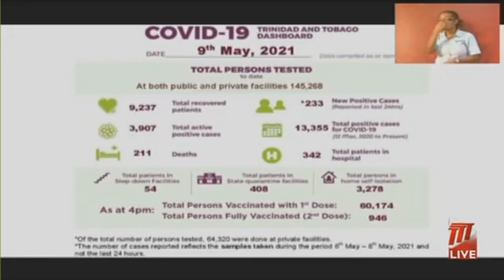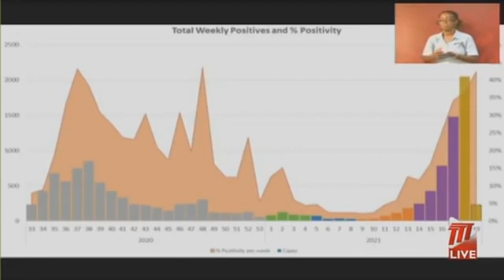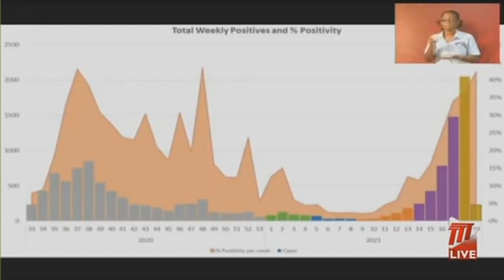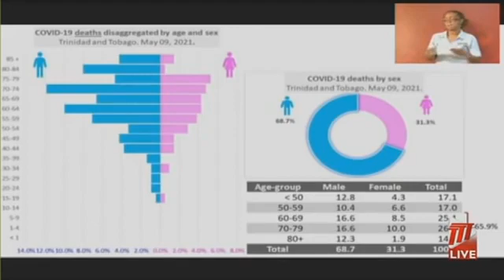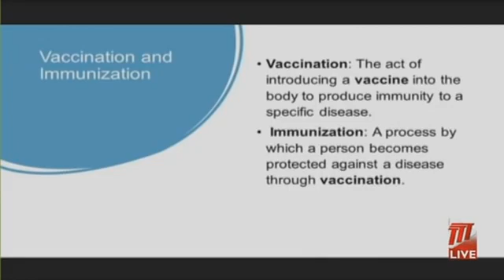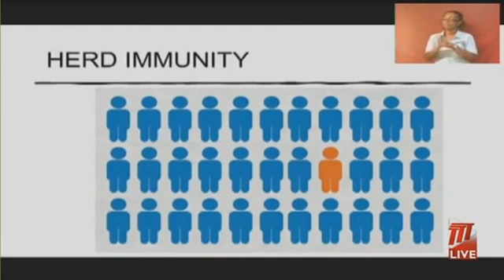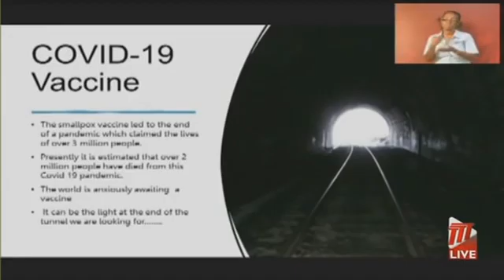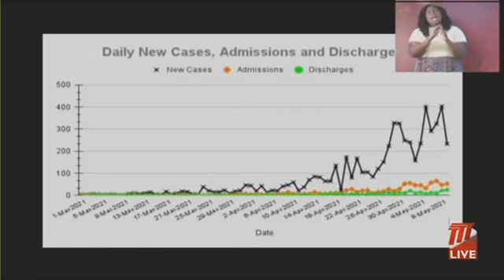Ministry of Health Virtual Media Conference on COVID-19 - Monday May 10th 2021